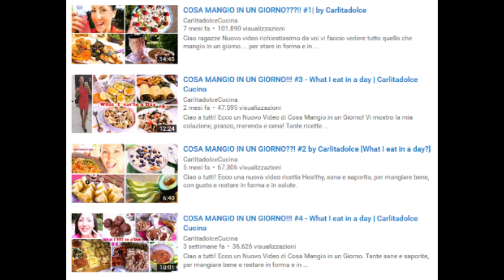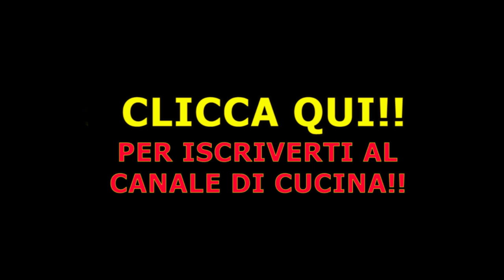COSA MANGIO IN UN GIORNO?? DIETA - What I eat in a day #5 | Carlitadolce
Ciao ragazze ^_^
Oggi nuovo video Cosa mangio in un giorno, che di solito carico sul mio secondo canale dedicato alla cucina, alimentazione sana con ricette leggere e prodotti da supermercato, stavolta in via del tutto eccezionale XD l'ho caricato qui, ma i prossimi li troverete sul mio secondo canale, quindi mi raccomando ISCRIVETEVI anche lì..ecco il
Fatemi sapere se vi piacciono questi Video, METTETE UN BEL POLLICE IN SU, e ditemi nei commenti quali ricette nuove vorreste ;-)Spero che questo video vi dia nuovi spunti su come mangiare bene e restare in forma :-D Tanti baci e.. buon appetito :-P

Carlita ♡